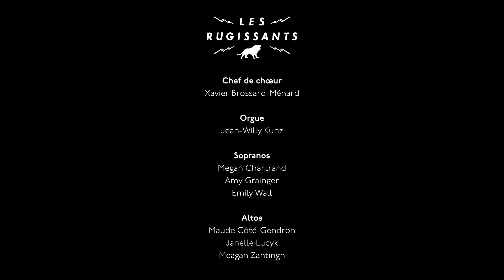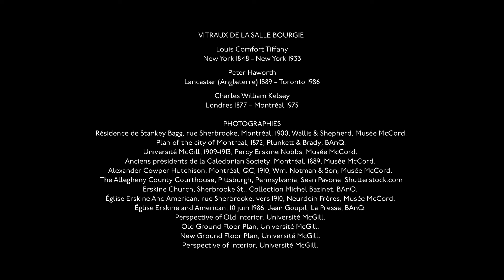ARCHES: Salle Bourgie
Les Rugissants, en partenariat avec Héritage Montréal, vous présentent la série ARCHES, qui traite d'architecture et de musique. Dans cet épisode, nous vous amenons à la salle Bourgie du Musée des beaux-arts de Montréal, dont c'est le 10ème anniversaire.

Cette capsule créé en collaboration avec le Concours international d'orgue de Montréal et la salle Bourgie met de l'avant une collection exceptionnelle de vitraux créés par Louis Comfort Tiffany.

Afin de leur faire écho, nous avons choisi  deux oeuvres colorées "To Be Sung of a Summer Night on the Water" de Frederick Delius et les variations "Mein junges Leben hat ein End" de Jan Pieterszoon Sweelinck !

ARCHES : Salle Bourgie s'inscrit ainsi dans la série Montréal Pluriel qui illustre la contribution de différentes communautés – communautés anglophone, culturelle, religieuse et LGBTQ+ – à l’édification et l’identité du centre-ville de Montréal. Cette série soutenue par le Conseil des arts du Canada.